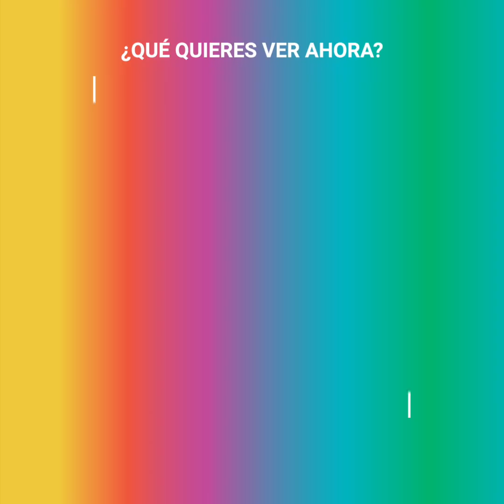La pequeña Leah inspira al mundo con su enfermedad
Leah tiene 4 años y ha sobrevivido a 2 trasplantes de médula ósea y a cada uno de sus efectos secundarios. Nadie creyó que podría con ello y por eso su madre colgó un video en la web para demostrarle al mundo cuán fuerte era su hija. ¡La canción y su voz emocionan hasta las lágrimas!